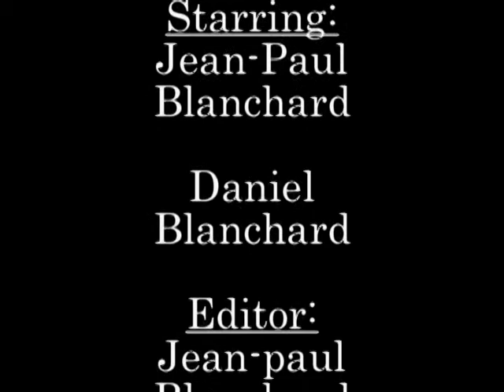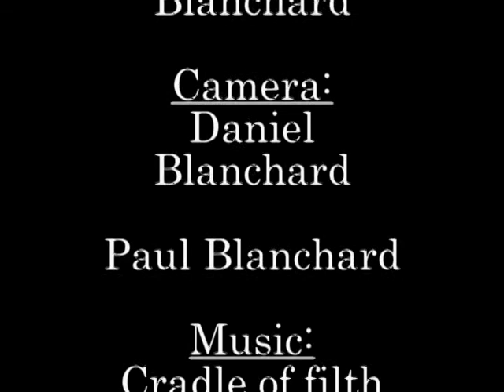Worst...Shakespeare....Ever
Okay, this is a a selection from 'Hamlet' that JP made for school back in 2006.

At first he was stressing looking for swords and period clothing to make it realistic, but I suggested that we do the Hamlet dialogue from a more contemporary interpetation, and he liked that and went with it.

In this version, Hamlet is not a Danish prince, but a gangster, and his Uncle Claudius has taken over the rule of their criminal organization from Hamlets father (presumably, the former mob boss).

You will notice several cuts in this show, many of which are rough jump-cuts ( at the time, we had a limited knowledge of cinematography techniques,), because we were memorizing the dialogue and repeating it on a paragraph to paragraph basis. In hindsight, it would have been better to understand the context of what we were saying to get stronger performances (I'm not really an actor at the best of times, but certainly not a Shakespearean actor), but I was in a hurry, and becoming increasingly frustrated by repeatedly fumbling my lines.

So, as with the whole "gangster film" re-imagining, Hamlet is coming up to kill Claudius, who seems racked with guilt for what he has done, only with a pistol instead of sword.

JP not only got good grades for doing this, but apparently his teacher complimented my acting (go figure).

Yeah... this is really bad, but the segment length is right, and I haven't put anything up in a while. Hope that you take something out of this short, but don't expect me to be sitting next to James Lipton any time soon.

This version has been modified from the original, because the original included a cradle of filfth song in the introduction. Youtube wasn't having any of that, despite the fact that this was a HIGH SCHOOL project that made absolutely NO RETURN AT ALL, and is now being posted on a NON-PROFIT website. whatever. Youtubes sloppy attempt to fix the problem and make it copyright safe was basically allwoing me to slap a different approved audio track down over the entire selection, so you can't hear the dialogue. Gee, thanks.

So, I took the MPEG into Premier Pro, clipped the original audio at the beginning and inserted a new Royalty free song, so that this clip can be viewed as it was intended, with SOUND.

Anyways, cry havoc and let loose the dogs of war, and so on and so forth.

Flying Hedgehog/Saturn Entertainment 2006